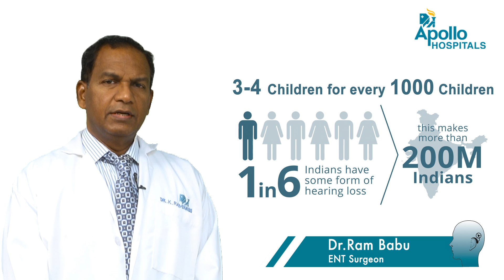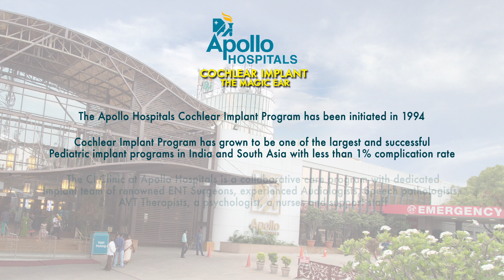Cochlear Implant Programs at Apollo Health City, Hyderabad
Apollo's Cochlear Implant Program is one of the largest and successful paediatric implant program in India & South Asia. Find out more about cochlear implant surgery & precaution to improvise hearing problem

The Apollo Cochlear Implant Clinic, first in south India, was established in 1994 at the Apollo health City, Hyderabad. With more than 1000 implantations performed since 1994, our Cochlear Implant Program has grown to be one of the largest pediatric implant programs in India and South Asia. Caring for your child is a dedicated implant team of renowned ENT Surgeons, experienced Audiologists, Speech pathologists, AVT Therapists, a psychologist, a registered nurse and support staff to help with the whole process. This multidisciplinary team has special expertise in evaluating and implanting very young children, including infants. The team serves children and adults of all ages with hearing impairment.